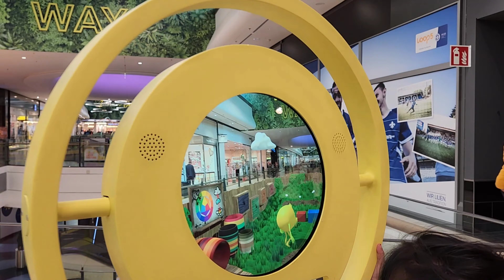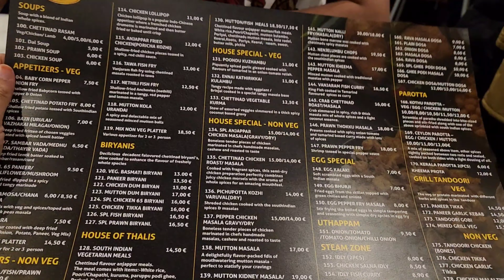25000 ரூபா க்கு School bag 😱| Oru chinna outing in Darmstadt | Best day in my life